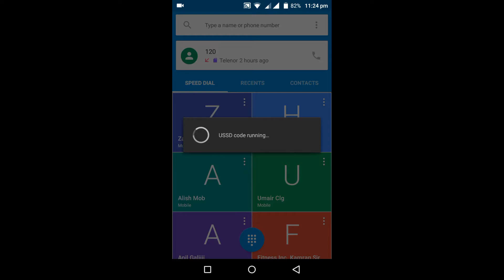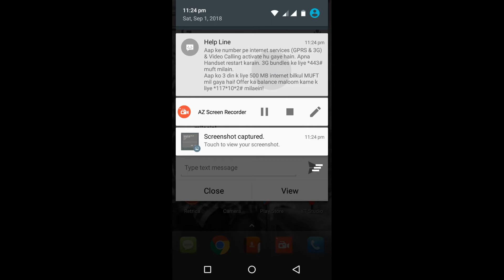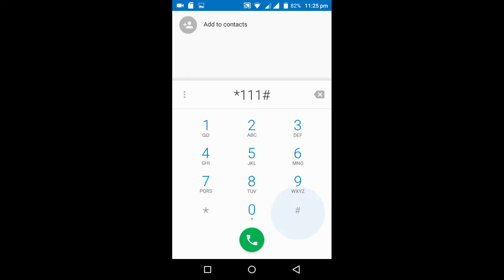Jazz Free Internet Big Announcement September 2018